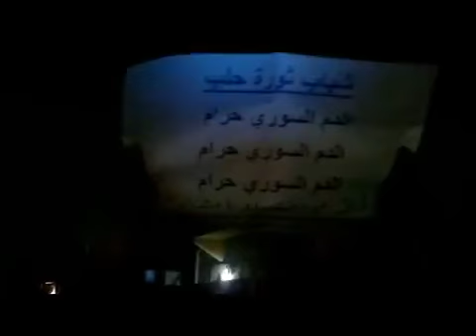26 2 Aleppo أوغاريت حلب حي المرجة , مظاهرة مسائية الاحد مقاطعة الاستفتاء ج3